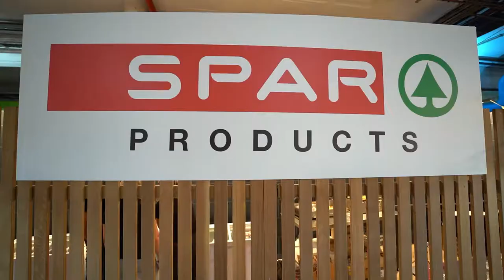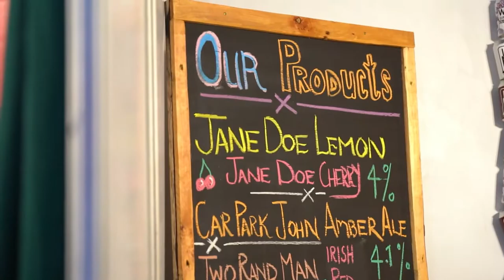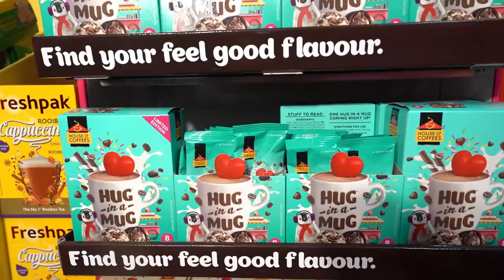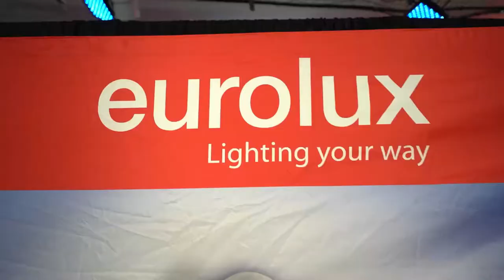SPAR EC TRADE SHOW 2022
SPAR Trade show - 2022
Venue: Boardwalk